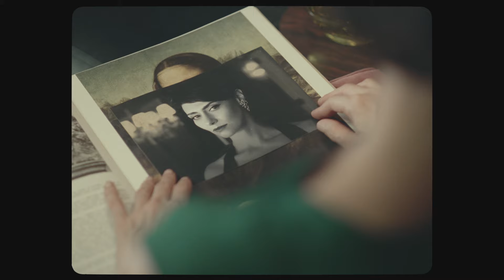A paixão segundo G.H. – trailer | IFFR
In this sensorial, inventive adaptation of Clarice Lispector, a sculptor faces a tortuous existential horror.